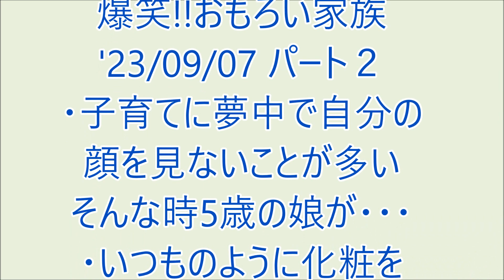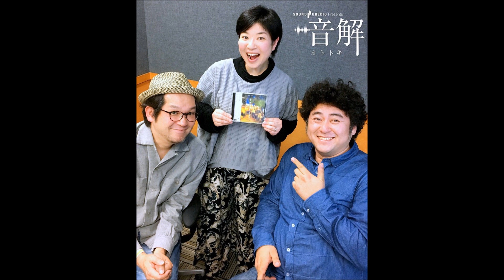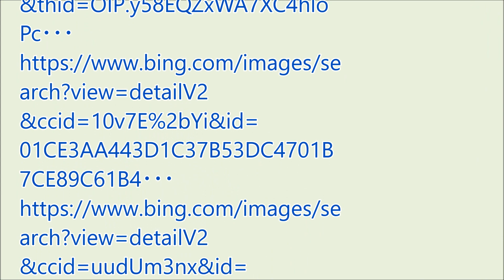爆笑!! おもろい家族 '23/09/07 パート２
・子育てに夢中で自分の顔を見ないことが多いそんな時5歳の娘が・・・
・いつものように化粧をしていたら他の仕事に移り顔がほったらかしに・・（ラジオ、ＦＭ福岡の番組モーニングジャムのリスナー家族の面白かった出来事を投稿し紹介するコーナーです。）
（爆笑の動画）